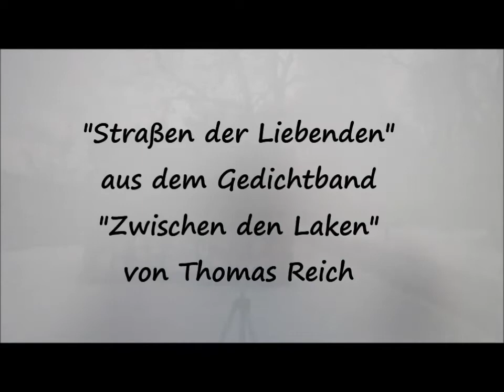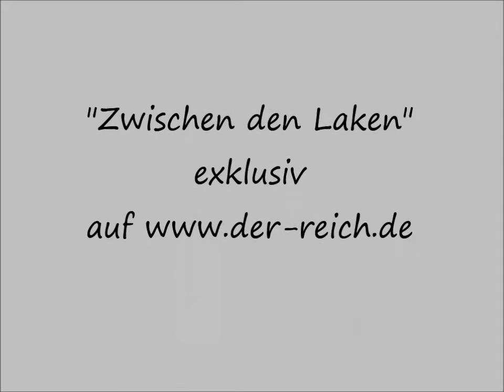Zwischen den Laken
Ein junger Mann erfährt die erste Liebe. Wenn die Schmetterlinge im Bauch schwirren, wer kümmert sich da noch um einen Altersunterschied, auch wenn es mehr sind als nur ein paar Jahre, die sie trennen...

Hier kaufen!